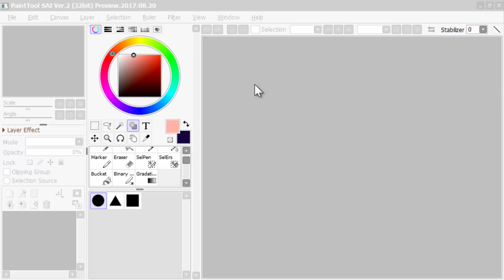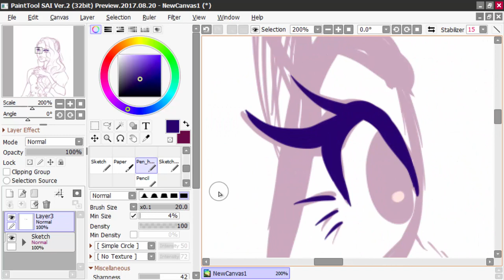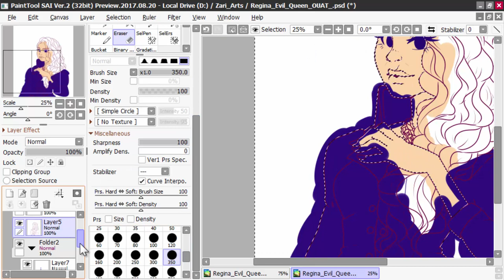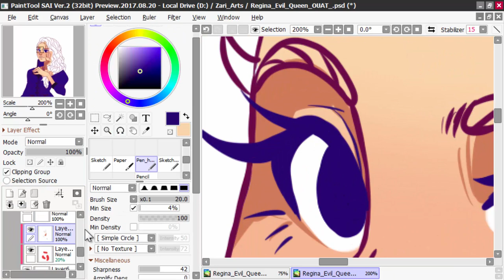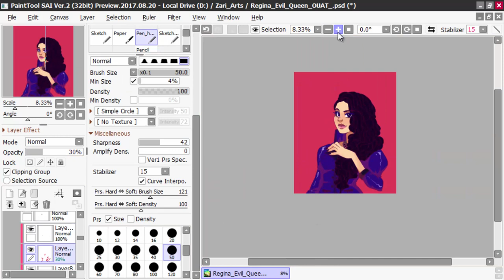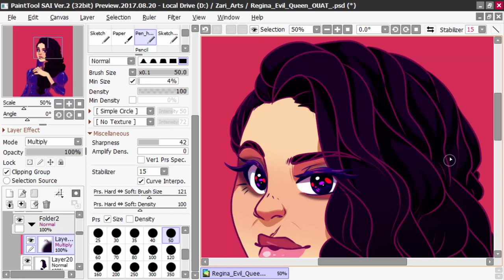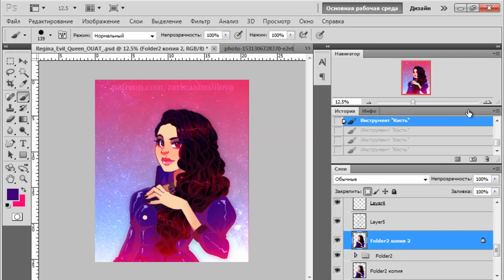How to Draw Regina Mills Evil Queen (Lana Parilla) from Snow White Fairytale OUAT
I completely adore how Lana Parilla performed Evil Queen. It was great soul transformation indeed. Who is your favourite OUAT character?

Love,
[Z]